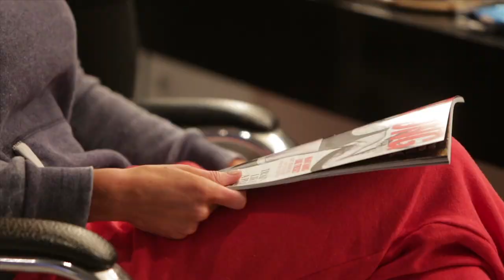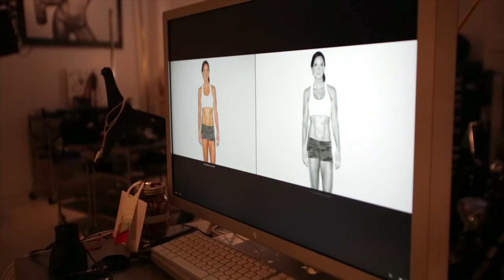Lori Harder on her STRONG Fitness Mag Cover Shoot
Go behind the scenes with Lori Harder during her cover shoot for the March/April 2014 issue of STRONG Fitness Magazine! Get an exclusive look at what goes in to shooting a STRONG cover. Plus: we chat with Lori about her experience on set!

Video by Pouyan Fard Productions